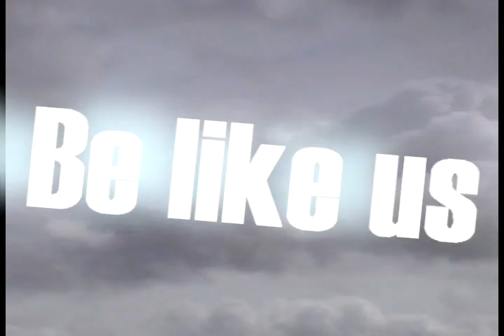State Of Perfection. Album promovideo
Release date Sweden:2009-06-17 . Rest of the world 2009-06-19